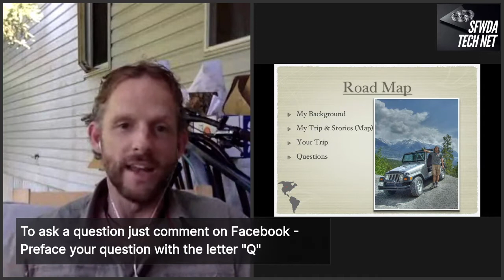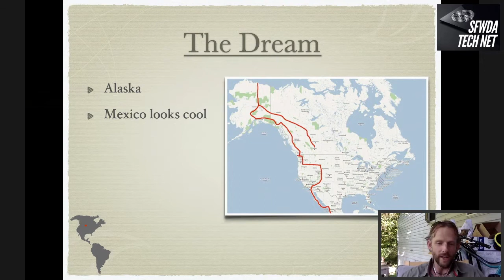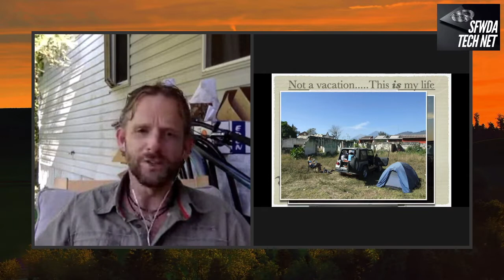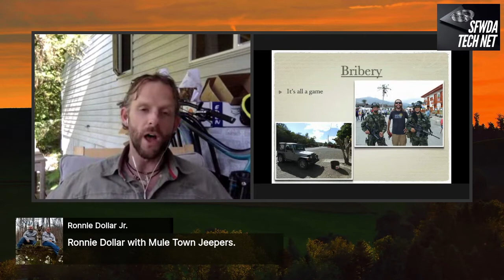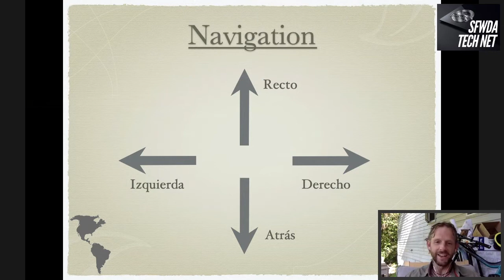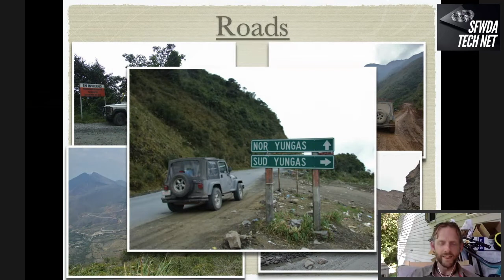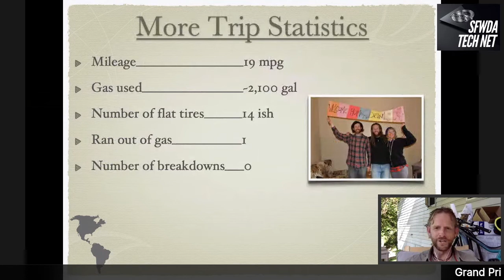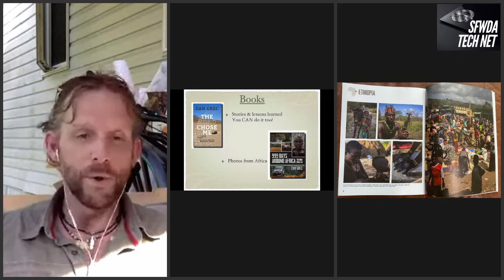Tech Net - Just how do you start a 10 year 94,000 mile journey? SFWDA - Season 1 Episode 13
Just how do you start a 10 year 94,000 mile journey?

On this next episode of Tech Net we catch up with Dan Grec, an Engineer by trade and a Jeeper by heart, with a major passion for travel and adventure. But, just exactly how did Dan know that “The Road Chose Me” and decide to embark on the ultimate overlanding journey of a lifetime.

In 2009, he sold all his stuff, quit his job, and loaded up his gray Jeep Wrangler for 22 months along a 40,000-mile route that took him from the tip of North America to Tierra del Fuego, Argentina — the tip of South America.

And a little over a year ago, he concluded a 54,000-mile journey in a different Jeep, a 2011 Wrangler Rubicon. That Jeep was customized to hold a pop-up tent/bed and a kitchen, but the engine, drive-train, and other components were left all factory. That Jeep took him around the continent of Africa. He started in Morocco and three years and 35 countries later rolled into Cairo, Egypt.

Just how did Dan do it, how did he get started and what was the most interesting thing he saw along his journey? Join Mike and Alan LIVE to learn all about it. Dan will talk with us about his love for overlanding and his background with Jeeps. Maybe he’ll even let us in what in store for his next adventure.